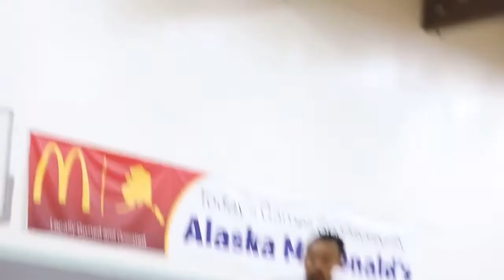PERIMETER PLAYER WORKOUT